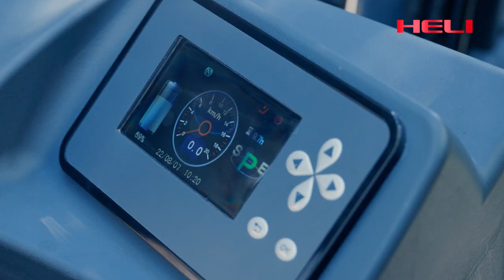HELI H4 series lithium 1.5-3.8 tons forklifts